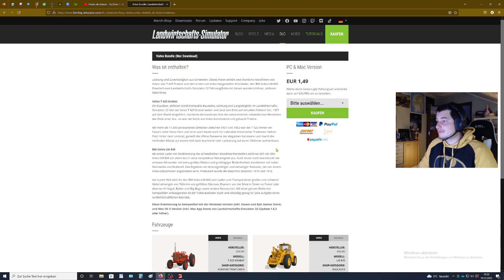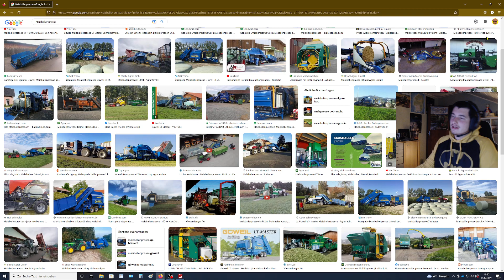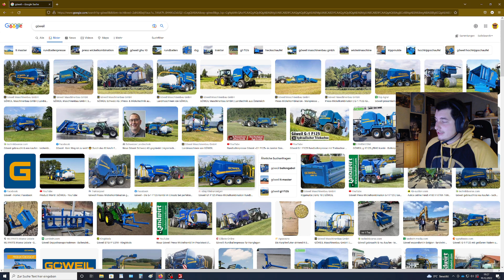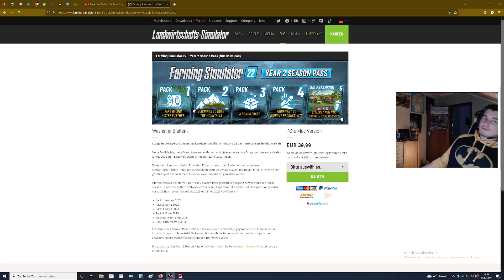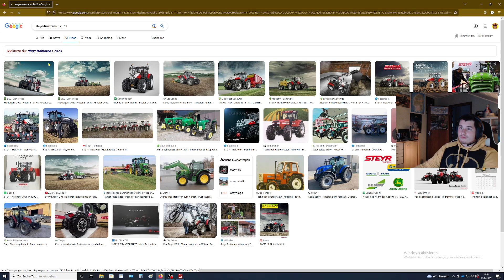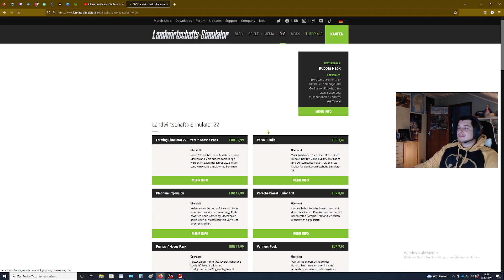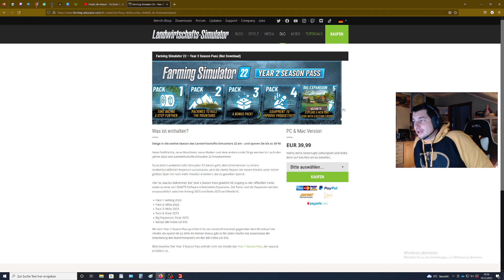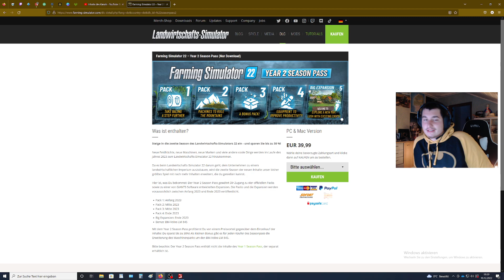Season Pass Year 2 und Bonus inhalte I Vorstelleung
Hier gibt es eine schöne und übersichtliche doch relativ genaue Vorstellung vom Ls 22 Antonio Carraro pack

Kaufempfelung = ihr spart 30%

Wenn es euch gefallen hat Liken Abonieren und Kommentieren ihr wisst bescheid